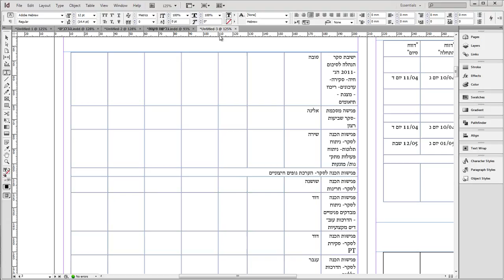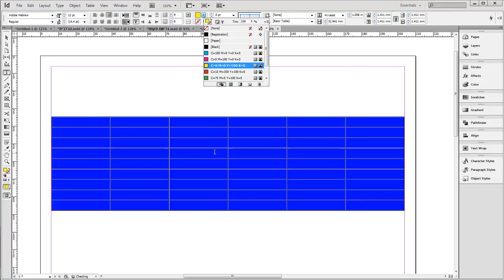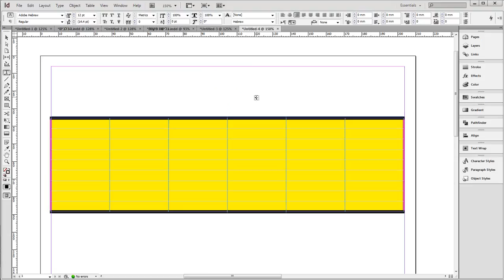טבלה 3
קורס Adobe InDesign   מלא בהנחיית זהר סקס - 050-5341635